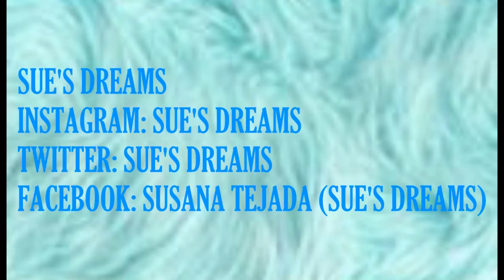PRODUCTOS ACABADOS!! Repetiré?...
En este video os enseño cuales son los productos terminados de Julio y Agosto.
Son cosas compradas en Primark,Primor,Deliplus,Aldi.
Son productos que algunos hace bastante que los utilizo porque me encantan y soy fiel..
Otros no volveré a comprarlos...Quieres saber cuáles son?

Os gustará mucho..estrareis al dia !
Es un video muy interesante y entretenido!!Si te gusta el video deja like y así vereé que te gusta mi trabajo. Y así formarás parte de esta gran família!!
¿Dónde puedes encontarme?

Nos vemos en el próximo video!!! Dia de subida de video: los fines de semana!!!
Y AHORA EN VACACIONES. CUALQUIER DíA ES BUENO.